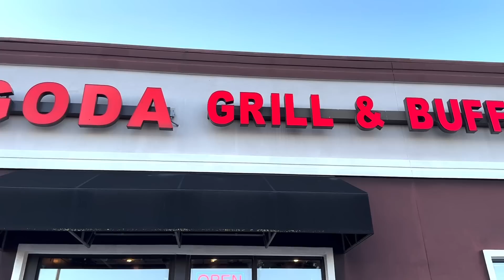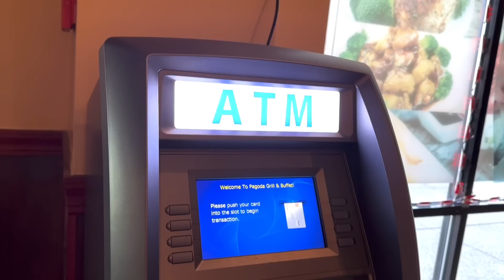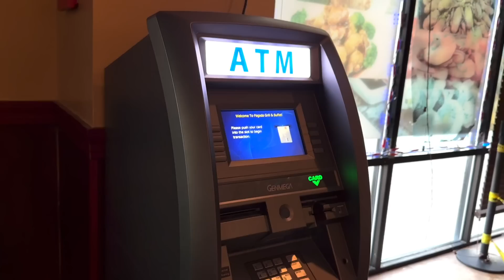Restaurant ropui tak neitu hi Mizonu a lo ni reng a lawm le